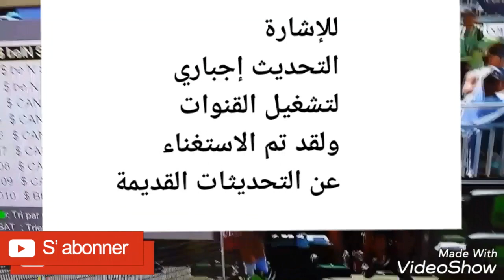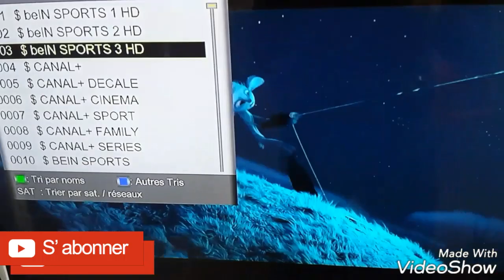New M.A.J b1.27 atlas 200s تحديث جديد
رابط التحديث
تحديث جديد atlas 200s. الجديد في التحديث هو عودة عمل الدونغل بعد توقف دام لأكثر من أسبوع بالإضافة إلى تشغيل قنوات bein sport الفرنسية على astra